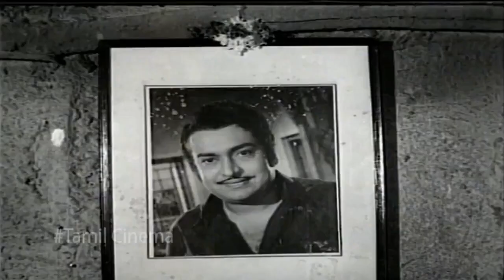Tamil Best Action Scene || Babu Tamil Movie || Sivaji Ganesan , Karuppu Subbiah , Senthamarai